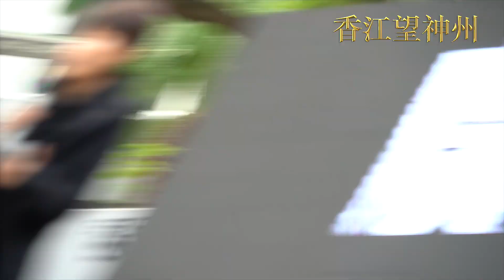著名廣告創作人及專欄作家畢明在廣告界罷工集會發言：不要被統治者製造的仇恨支配要化為動力 任何努力的付出都不會浪了費 香港人已經被777叫醒